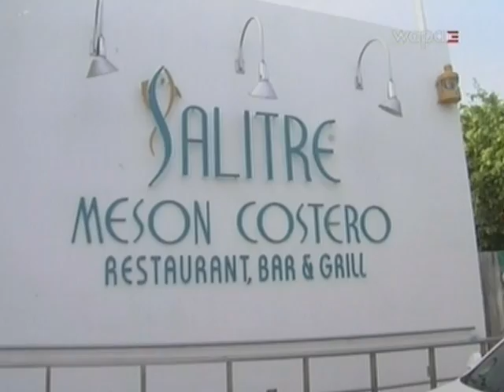SuperEstrellasWWC sábado 2/9/13 pt.5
- La Silla Caliente con Carlos Colón.